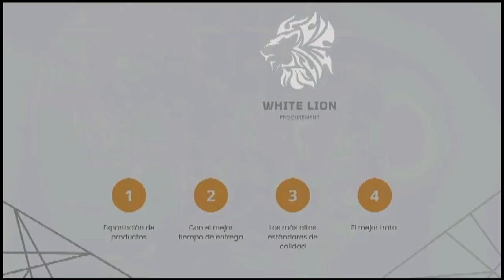Perfiles NPJB Conoce a este gran prospecto… Leonardo Sánchez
Edición: Lizett Millán - Jair Contreras - Hyancy Marisol Sánchez Puente - Cristian Gael García Gómez
La ropa de No Puedes Jugar Boxeo en Mercado Libre México.

No Puedes Jugar Boxeo un canal de paisano a paisano, contenido para los mexicanos y latinos que aman al deporte que no se puede jugar.

EDITOR💻💻 : @JesúsFigueroa

 🥊 🥊 SEYER:
J&E Servives la mejor opción para toda remodelación en Las Vegas, Nevada.
Diaquino Destinations @Diaquinodestinations

Mundo Imperial